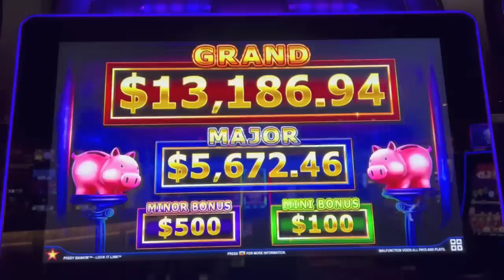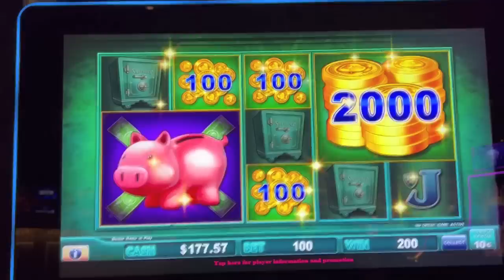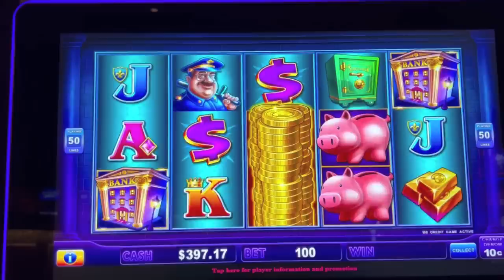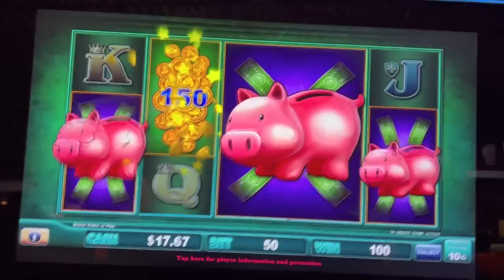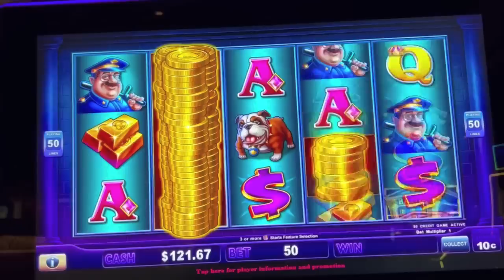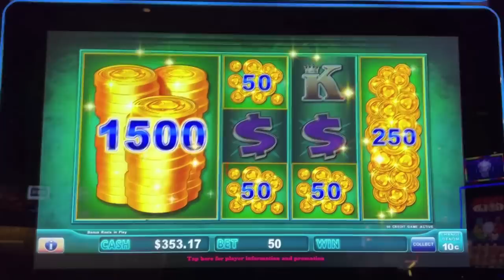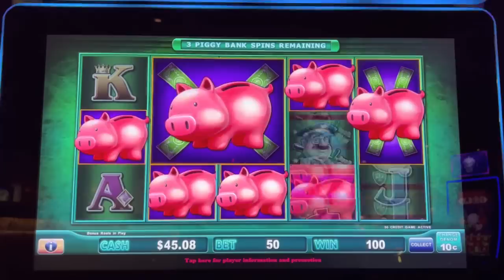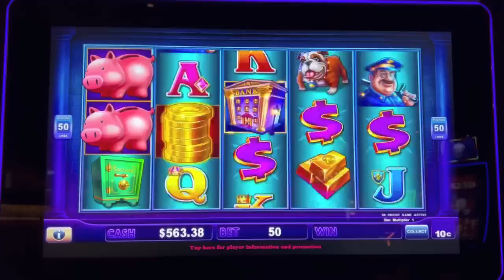BONUSES ON EVERY PIGGY BANKIN IN THE BANK!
Three Lock it Link Piggy Bankin Games and bonuses on all at the Peppermill casino in Reno!